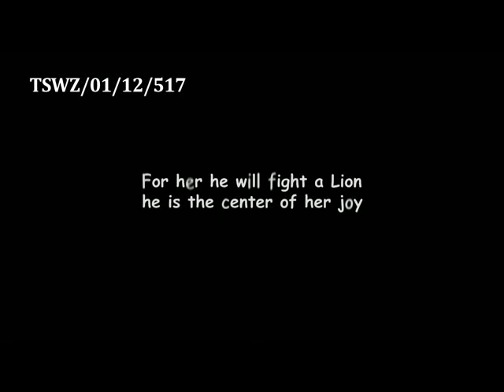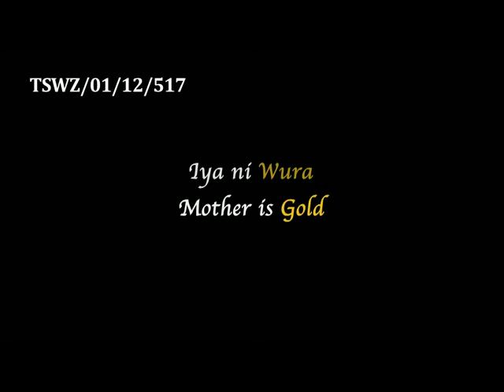MAAMI CINEMA TRAILER in cinemas from Feb 3 2012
Release: In cinemas Nationwide from Feb 3 2012
Maami: The Official Maami Movie Trailer
Director: Tunde Kelani
Studio: Mainframe Film and TV Opomulero

Single parent, MAAMi, and her young son are desperately poor. Gifted with a living heart, enterprising spirit and brave soul, she is the centre of her son's world, until he longs for the father he has never known -- a man with a terrible secret.

Set over a two-day period, leading to the 2010 World Cup, MAAMi is an inspiring story of a poor, conscientious single parent's struggles to raise her only child, Kashimawo who eventually, rises to intrnational stardom in an English football club, Arsenal, and becomes a national hero.

Nigerian movie 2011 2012 latest